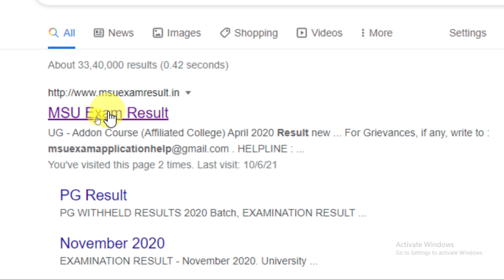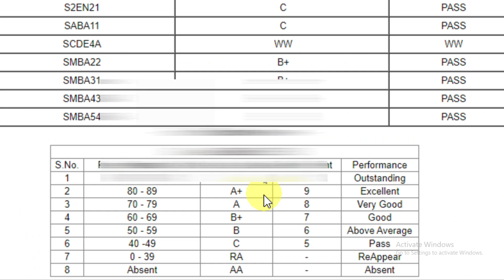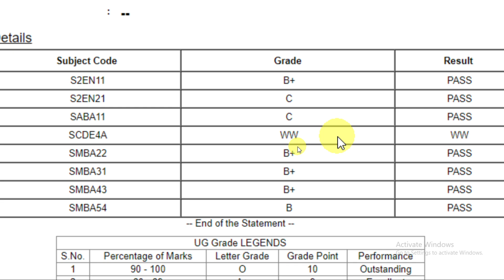MSU EXAM Result | Examination Result - April 2020 |Reason for WW (Withheld) | Karkum Padalam